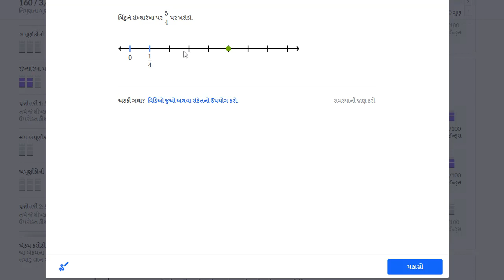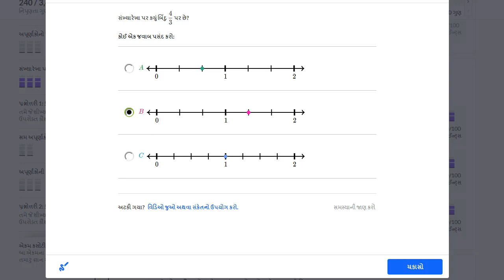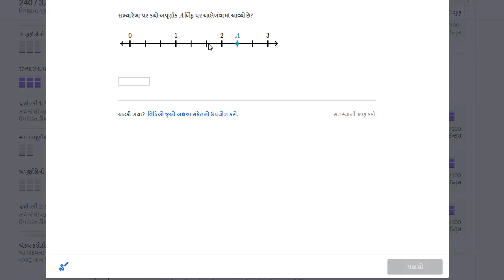ધોરણ-6, પ્રકરણ-7.69, ગણિત, સંખ્યારેખા પર 1 કરતાં વધુ અપૂર્ણાંક